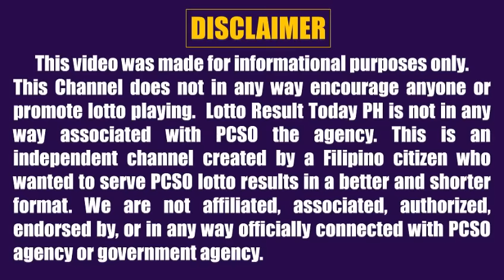Lotto Result Today 2pm October 9 2022 Swertres Ez2 Pcso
Here are the pcso lotto result today 2pm Draw October 9, 2022

The pcso lotto results today games this 2pm afternoon are:
3D Lotto (Swertres Result Today)
2D Lotto (Ez2)